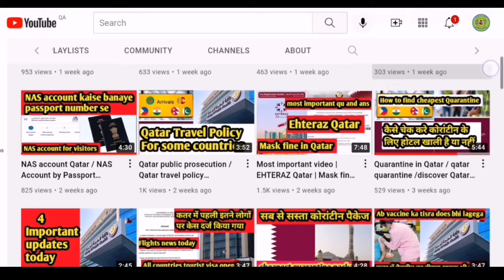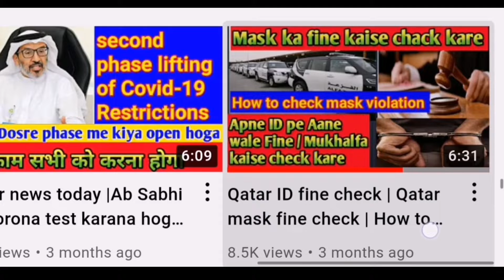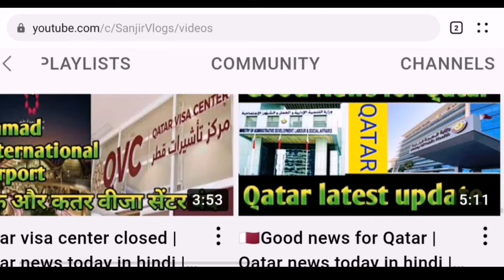good news for Workers in industrial area | qatar India flight update today / qatar news today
location for camp ( venture gulf training centre street 24, gate 151 Salwa industrial area)

VIDEOS LINK

ABOUT THIS VIDEO :
Qatar latest update today
Qater India flight news today
Qater Covid-19 cases
Indian embassy special consular camp in industrial area

QATAR NEWS, QATAR NEWS TODAY, QATAR NEWS TODAY IN HINDI, Qatar news today in urdu, qatar latest news, Qatar latest news today, Qatar latest news today in hindi and urdu,

social media accounts :

1 twitter

4 Mobile number 3324 Aage ka number video me hai